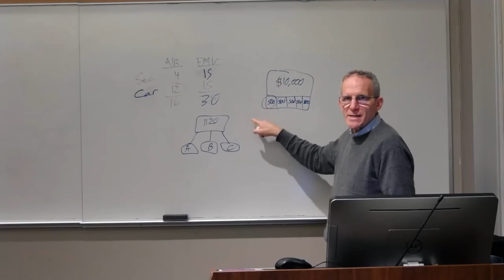Income Tax: Trust & Estate (Lecture 8) - Part 1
Income Tax: Trust & Estate (Lecture 8)
Professor Soled